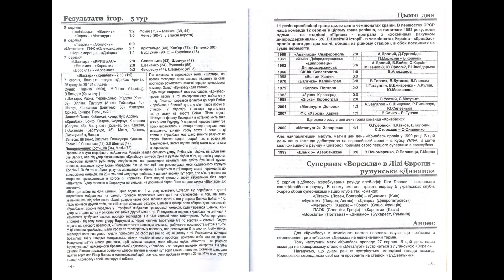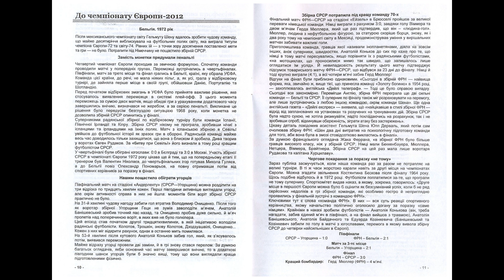ФК Кривбас (Кривий Ріг) – ФК Ворскла (Полтава). 12. 08. 2011.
Футбольна програма ФК Кривбас (Кривий Ріг) – ФК Ворскла (Полтава). 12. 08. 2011.
Скани програмки. Слайд-шоу.

Ви можете допомогти фінансово на розвиток каналу «Колекціонер Кривбасу». Картка Приватбанку 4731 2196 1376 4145 Петренко Добрий день всім! У зв'язку з раптовим інсультом, (відібрало праву сторону руку і ногу), потрібне тривале лікування, дороге ліки та реабілітація. З повагою, автор каналу «Колекціонер Кривбасу» Віктор Васильович.